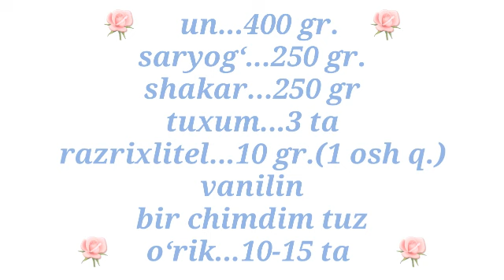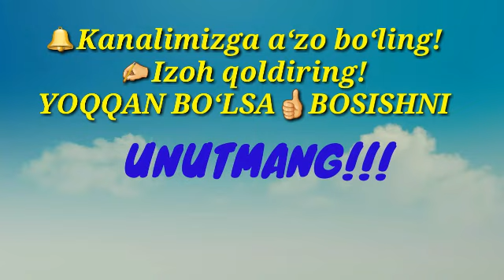Юракларни ЗАБТ этувчи ажойиб ПИРОГ. Juda ham mayin ,ajoyib òrikli pirog. Нежный, вкусный пирог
un-400 gr.
saryoĝ yoki margarin-250 gr
shakar-250 gr
tuxum- 3 ta
razrixlitel-10 gr(1 osh q.)
vanilin
bir chimdim tuz
òrik- 10-15 ta
разрыхлитель- 10 гр.(1 ст.л.)
ванилин
щепотка соли
урюк-10-15 шт

Biz uchun eng yaxshi mukofot bu 🔔Kanalimizga a'zo bòlishlaring
Izoh qoldirishlaring
Yoqqan bòlsa👍bosishlaring
AZIZ MUHLISLAR!!!